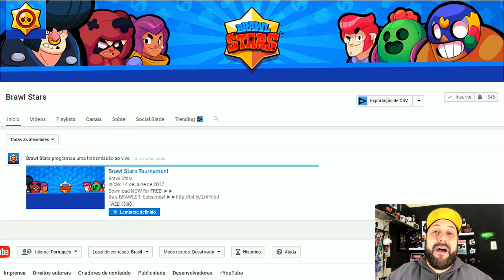CONFIRMADO O NOVO JOGO DA SUPERCELL: BRAWL STARS - BRUNO CLASH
E FINALMENTE FOI CONFIRMADO O NOVO JOGO DA SUPERCELL: BRAWL STARS !! O QUE SERÁ QUE ELES VÃO LANÇAR NESTE JOGO? VAMOS DESCOBRIR JUNTOS!!!

MAIS DETALHES DO JOGO:

Tempo para se livrar! Junte seus amigos e prepare-se para um slugfest multiplayer épico! Desbloqueie uma variedade de modos de jogo barulhentos e dezenas de caracteres ásperos e caídos com punição das habilidades SUPER. Tire-os, sopre-os, coloque-os e vença a luta em quatro modos de jogo diferentes:

- Bounty: colecione estrelas para o seu time, eliminando oponentes, mas tenha cuidado para não deixá-los buscá-lo. A equipe com a maioria das estrelas no final do jogo ganha!
- Smash & Grab: colete cristais do centro do mapa, enquanto luta contra o time adversário. A primeira equipe a coletar 10 cristais e segurá-los ganha.
- Heist: Crack o seguro protegido pela equipe adversária, ou defender seus objetos de valor de aspirantes a safecrackers. Você tem alguns minutos para determinar quem sai com o saque!
- Showdown: o estrondo mais ruim! 10 jogadores são lançados em uma arena que diminui lentamente. Você pode ser o último Brawler em pé?

Colecione Moedas, Elixir e Chips para atualizar e desbloquear seus Brawlers. Participe de uma banda para compartilhar estratégias e batalhas em conjunto com outros jogadores. Suba as lideranças locais e regionais para provar que você é a Real Brawl Star!

OBSERVE! Brawl Stars é livre para baixar e jogar, no entanto, alguns itens do jogo também podem ser comprados por dinheiro real. Se você não quiser usar esse recurso, desative as compras no aplicativo nas configurações do seu dispositivo. Além disso, de acordo com nossos Termos de Serviço e Política de Privacidade, você deve ter pelo menos 13 anos de idade para jogar ou baixar Brawl Stars.

Características:
- Batalhas Rowney em tempo real 3v3 contra jogadores de todo o mundo
- Desbloqueie novos e poderosos Brawlers - cada um com um ataque de assinatura e uma habilidade SUPER!
- Quatro modos de jogo únicos para desbloquear e jogar
- Battle solo ou com amigos
- Suba ao topo das classificações em rankings regionais e locais
- Um atirador multijogador de ritmo acelerado está finalmente aqui no celular
- Forma uma banda de Brawlers com outros jogadores para compartilhar dicas e batalhas em conjunto
- Atualize seus Brawlers favoritos para essa vantagem crítica
- Personalize seus Brawlers com capas desbloqueáveis

Bruno Clash
Caixa Postal 59099
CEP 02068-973